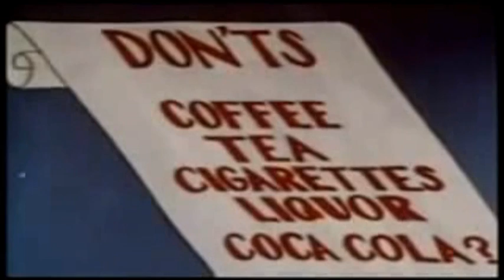Wa(h)re Märchen / Woran glauben die Mormonen ?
Eine kleines informatives Filmchen über die Mormonen. Die Mormonen oder auch die Kirche Jesu Christi der Heiligen letzten Tage ist eine Glaubensgemeinschaft, die hauptsächlich in Utah vorkommt, aber sich rasend schnell über die ganze Welt verbreitet. In Deutschland gibt es schon "Tempel" in Freiberg und Frankfurt .. ach ja, was leider nicht vorkommt ist die heilige mormonische Unterwäsche.. naja, da müsst ihr wohl selbst nachlesen. Lohnt sich aber für jeden, der mal wieder etwas zu lachen braucht. Ich hab mich bei der Übersetzung zumindest köstlich amüsiert. Viel Spaß bei der Wissensvermittlung !
ach ja .. bevor hier jemand meint das sei hier Religions-bashing.. keineswegs! ich bin nur für Ausgegeglichenheit, oder seid ihr schonmal von Atheisten auf der Strasse angequatscht worden, ob ihr euch nicht schämt an Gott zu glauben ? Christen machen so etwas ständig. Jetzt wird zurückmissioniert!
Ein ganz schlimmer Fehler ist mir doch unterlaufen.. es heißt nicht Kolon, sondern Kolob. Damit ändert sich die ganze Geschichte..